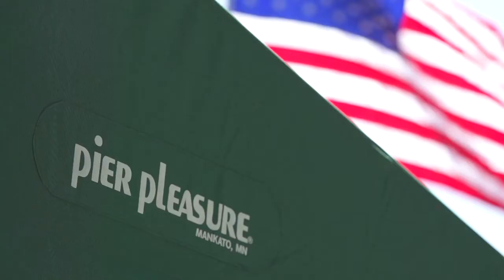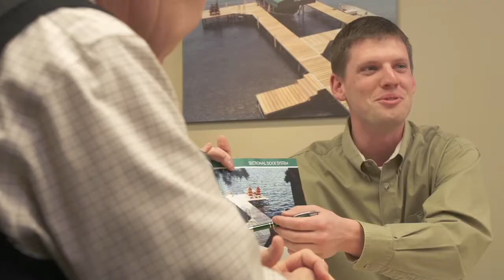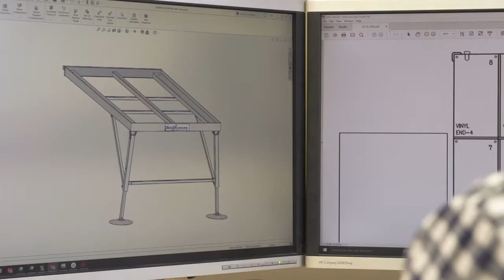Pier Pleasure - Boat Docks and Boat Lifts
Pier Pleasure continually strives to elevate the standards of existing and new product designs. The construction of all product lines using non-corrosive fasteners, custom aluminum shapes and other high-quality components support Pier Pleasure's commitment to exceeding the customer's expectations.